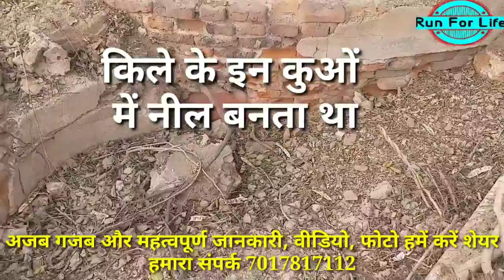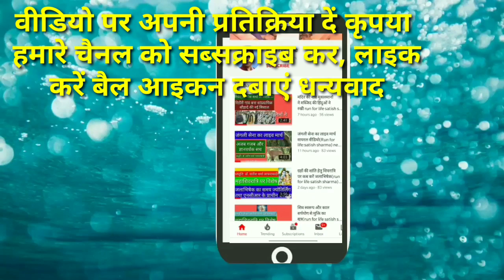ग्रेनो का बिलासपुर किला अंगरेजों की कर वसूली राजधानीrun for life#satish sharma#bilaspur kila#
अंग्रेजी जुल्म और कर वसूली की दास्तान सुनाता ग्रेटर नोएडा का बिलासपुर किला